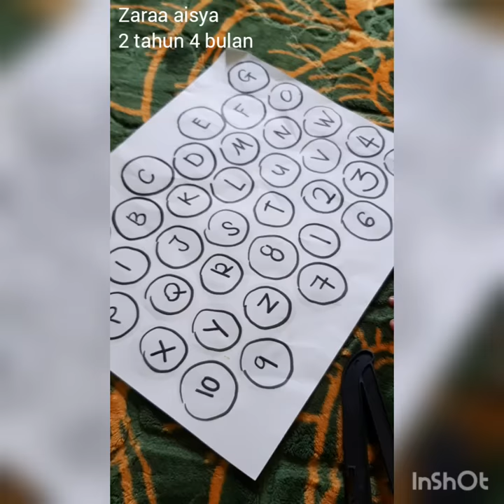Cara mengenal Alphabet (mama gertak guna hanger)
ZaraaAisya 2 tahun 4 bulan